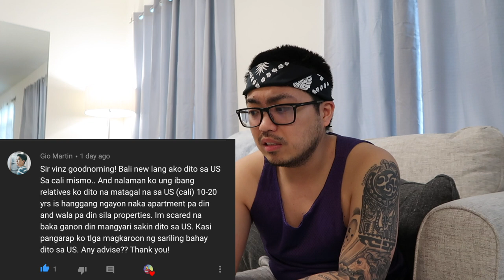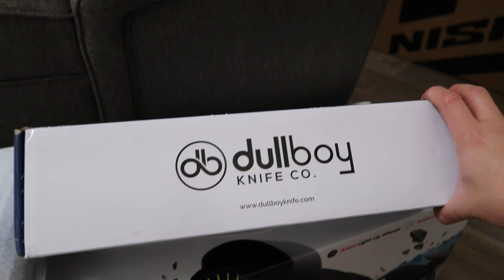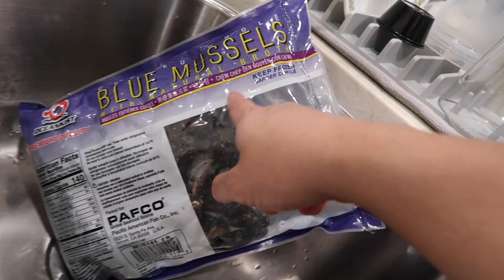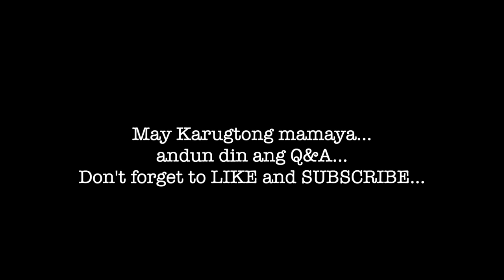🔴BUHAY AMERIKA: UNANG YUGTO | Vinz Leonardo